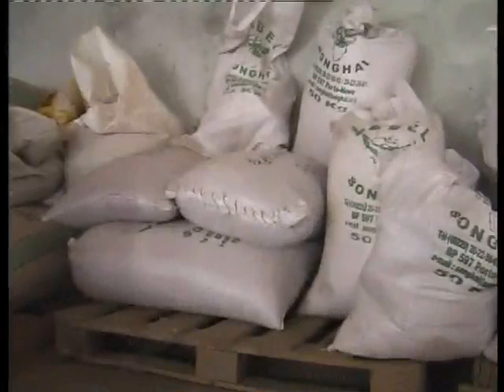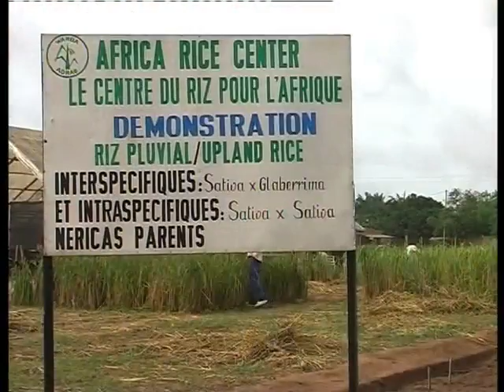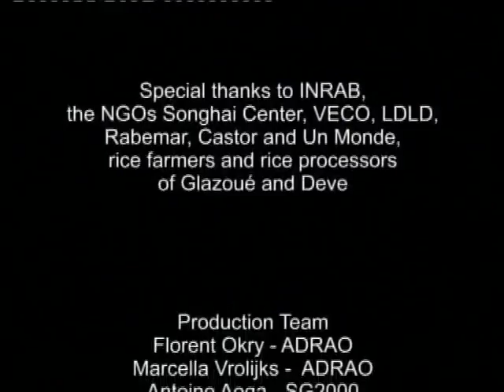Improving rice quality video in Gonja language